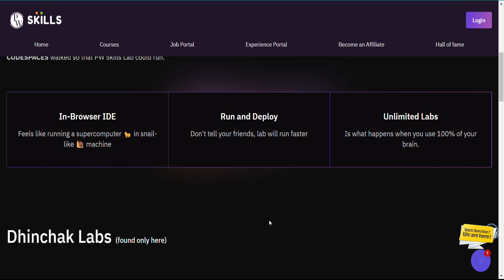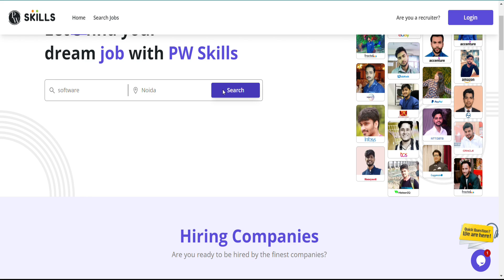Universal Human Values Unit 1 | Full Explanation | UHV | KVE 301 | KVE 401 | Exam | Unique AppSites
Universal Human Values Unit 1 | Full Explanation | UHV | KVE 301 | KVE 401 | AKTU | Exam | Unique AppSites

Unique AppSites

       It gives a lot for encouragement  to work for you. ***

Time Stamp & Contents:
1. 00:00- Introduction.
2. 00:25- Syllabus.
3. 00:40- Contents.
4. 01:08- Human Values.
5. 04:35- Basic Human Aspirations.
6. 11:40- To be, To get, To become.
7. 20:20- Right understanding.
8. 25:10- Happiness.
9. 28:05- Unhappiness.
10. 30:05- Prosperity.
11. 34:50- Wealth.
12. 37:30- Levels of Living.
13. 45:55- Human And Animal Consciousness.